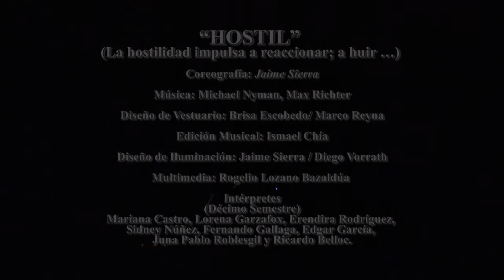"HOSTIL", Danza Contemporánea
"HOSTIL" (La hostilidad impulsa a reaccionar; a huir...)
Coreografia: Jaime Sierra
Diseño de Vestuario: Brisa Escobedo / Marco Reyna
Diseño de Iluminación: Jaime Sierra / Diego Vorrath
Multimedia: Rogelio Lozano Bazaldúa

Intérpretes:
Mariana Castro
Lorena Garzafox
Erendira Rodríguez
Sidney Núñez
Ricardo Belloc
Fernando Gallaga
Edgar Garcia
Juan Pablo Roblesgil